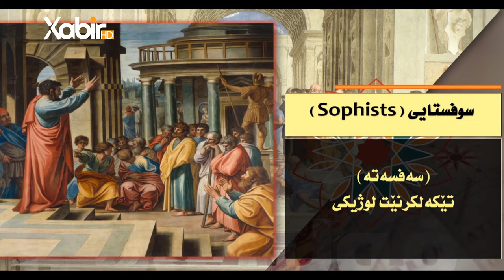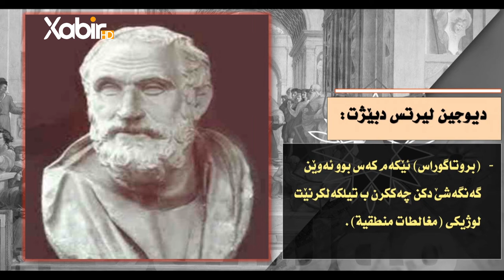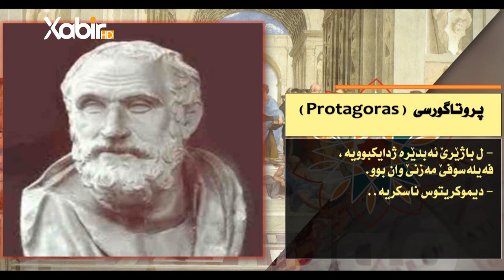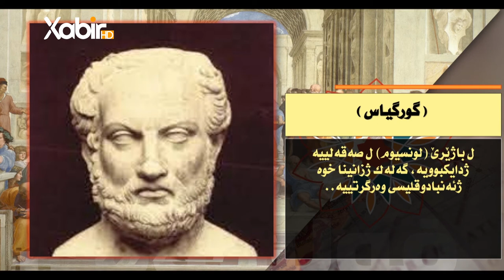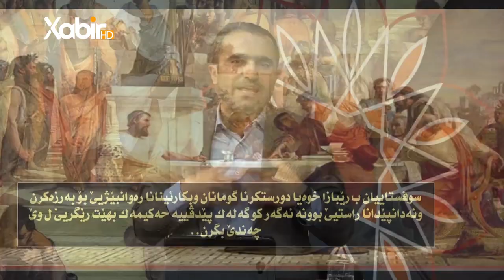«چیروکافەلسەفێ» خەلەکا13ب( سوفستايى | تێکەلکرنێت لوژیکى )م.سعد محمد حسن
ب: ( سوفستايى | تێکەلکرنێت لوژیکى )
ـــــــــــــــــــــــــــــ
Instegram⬇️